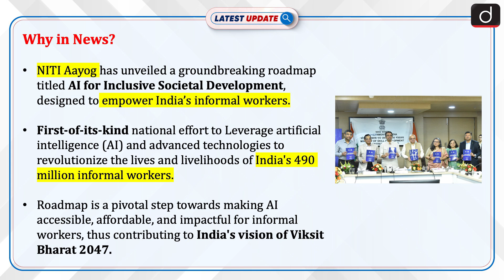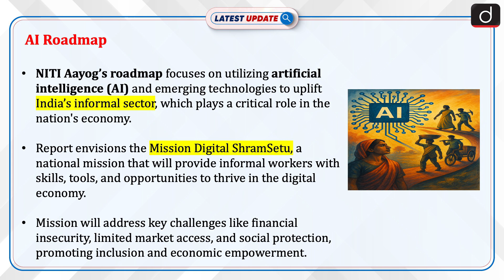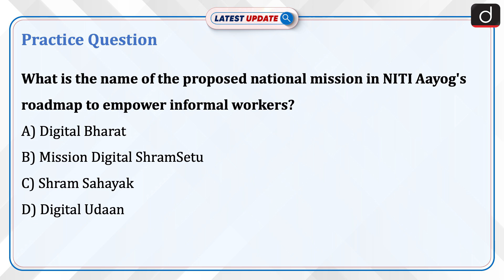NITI Aayog's AI Roadmap | Mission Digital ShramSetu | Latest Update | Drishti IAS English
NITI Aayog has unveiled a pioneering AI roadmap aimed at empowering India’s 490 million informal workers, who contribute nearly half of the nation's GDP. The roadmap proposes Mission Digital ShramSetu, leveraging AI, blockchain, and other technologies to tackle systemic challenges such as financial insecurity, limited market access, and lack of skills. This mission is a key component of India's vision for a Viksit Bharat by 2047 and aims to enhance income levels and productivity for informal workers.

Dear Viewers,